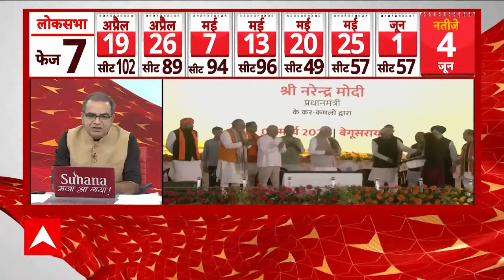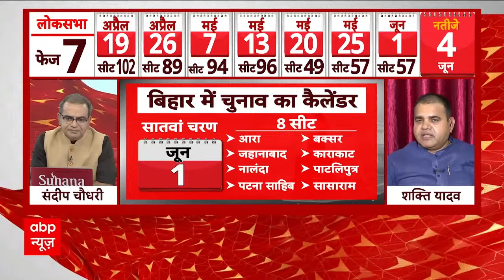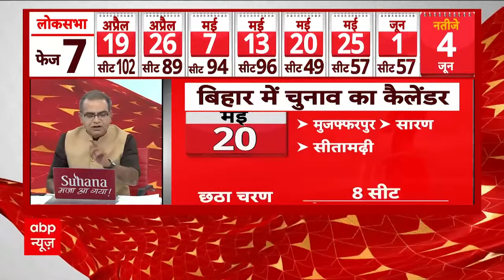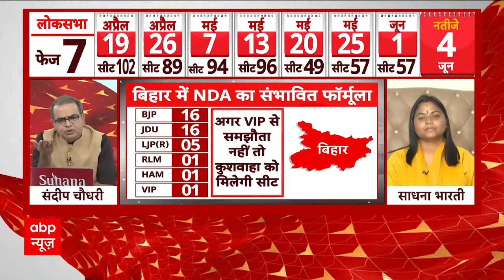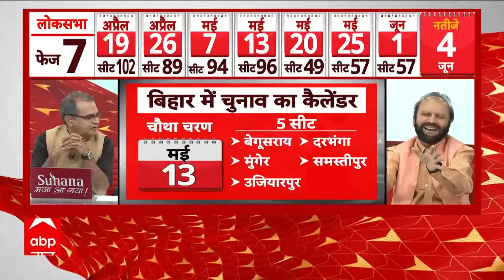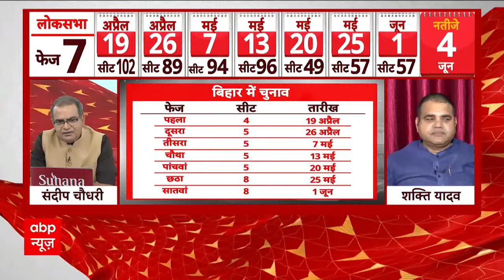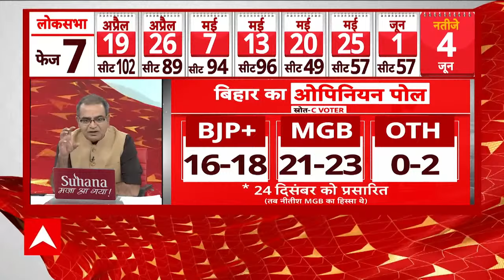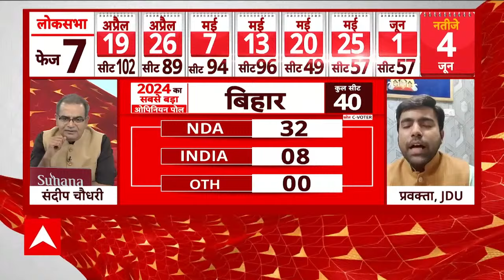Sandeep Chaudhary LIVE: चाचा Vs भतीजा…तय करेंगे 24 का नतीजा? | Loksabha Election Date Announced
Lok Sabha Election Date Updates: Lok Sabha Election 2024 Schedule: मुख्य चुनाव आयुक्त राजीव कुमार ने कहा है कि भारत में चुनाव लोकतंत्र का पर्व होता है. हमारी टीम चुनाव के लिए तैयार है. चुनाव का पर्व, देश का गर्व. 2024 लोकसभा चुनाव के लिए तारीखों का ऐलान करने से पहले राजीव कुमार ने बताया कि किस तरह चुनावों को लेकर तैयारियां की गई हैं. उन्होंने इस बार वोट डालने वाले मतदाताओं की संख्या समेत चुनाव को लेकर सभी जरूरी जानकारी दी.

मुख्य चुनाव आयुक्त ने बताया कि भारत के चुनाव पर दुनियाभर की नजर रहती है. मतदाताओं की जानकारी देते हुए राजीव कुमार ने बताया कि देश में कुल मतदाताओं की संख्या 96.8 करोड़ है. इसमें से 49.7 करोड़ पुरुष और 47 करोड़ महिलाएं हैं. इस बार 1.82 करोड़ मतदाता पहली बार वोट डालने वाले हैं. 12 राज्यों में महिला मतदाताओं का अनुपात पुरुष मतदाताओं से अधिक है. हमारा वादा है कि हम राष्ट्रीय चुनाव ऐसा कराएंगे, जिससे विश्व मंच पर भारत की चमक बढ़ सके.
The Election Commission of India (ECI) has officially sounded the poll bugle as it announced the dates for the election to the 18th Lok Sabha on Saturday In a press conference held in the national capital, Chief Election Commissioner Rajiv Kumar announced the election schedule wherein the polling will be held in seven phases starting from April 19 and go on till June 1. The votes will be counted on June 4.